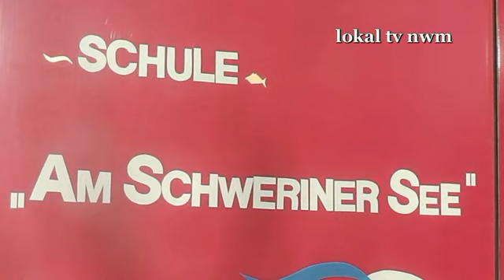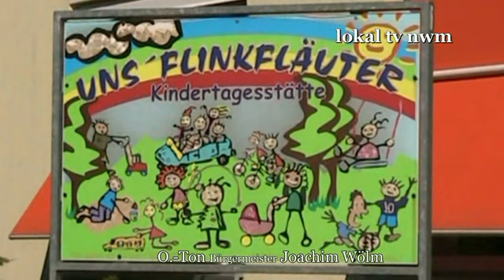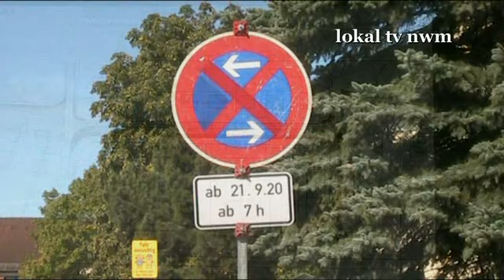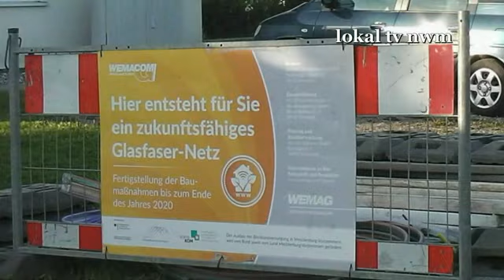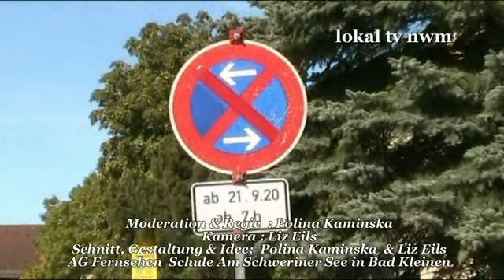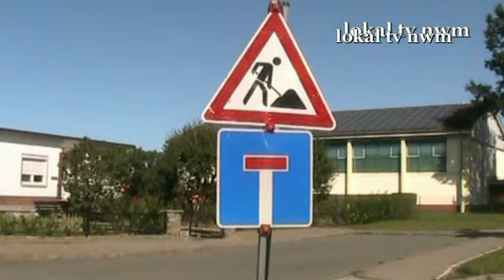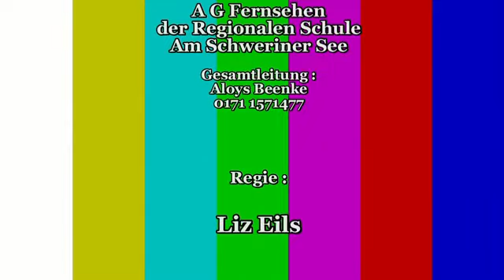Unsere Sendung Nr 36 ab 19. September 2020. Heute mit Melina Pekar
Die AG Fernsehen der Regionale Schulen " Am Schweriner See" in Bad Kleinen mit der neuen Sendung auf diesen Kanal. Was haben wir im Programm, Schulstr. in Bad Kleinen ist gesperrt. Bauarbeiten:  Neue Leitungen und Erneuerung der Straßendecke. Ca. bis  Dezember 2020.